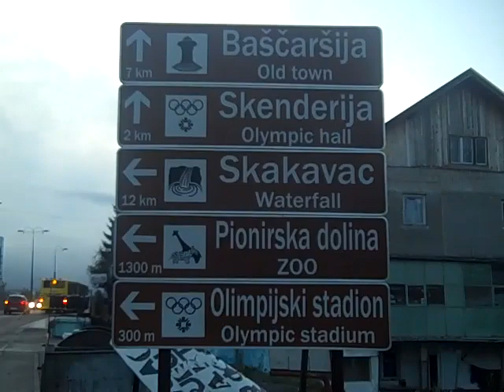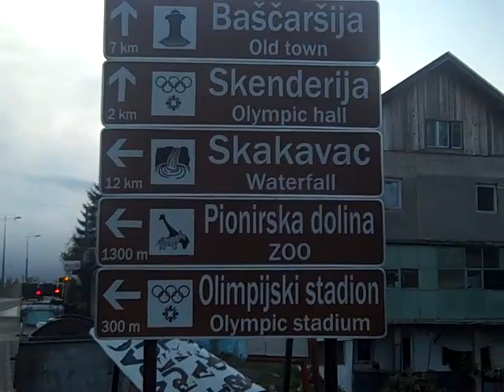A Walk up the Street to a John Flansburgh Cat Ukulele in Sarajevo (They Might Be Giants)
Ukulele painted by John Flansburgh.
The Diary of Ineffable Sadness.
Il diario di tristezza ineffabile.
Le Journal d'indicible tristesse.
Dnevnik neizrecivog Tuga.
Το ημερολόγιο της Ανείπωτη θλίψη.